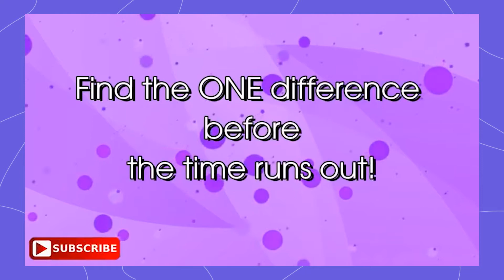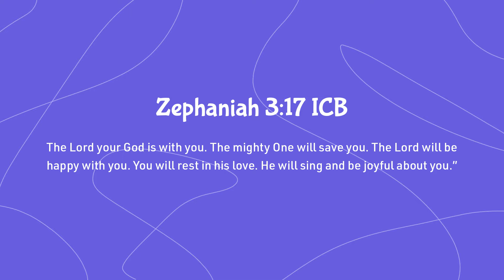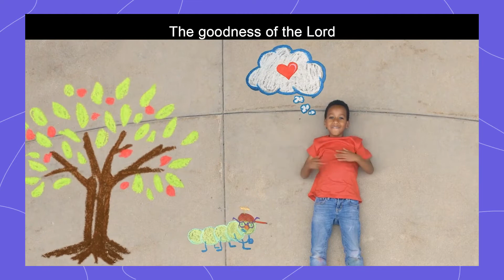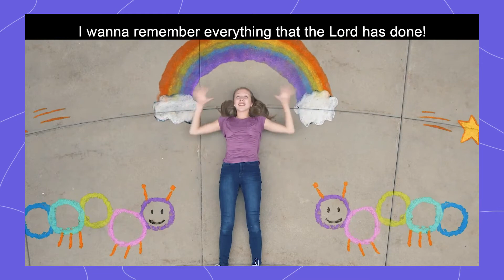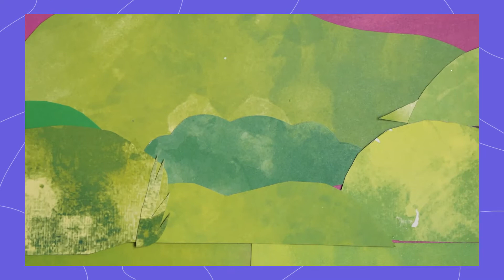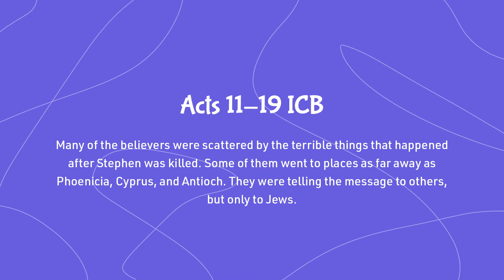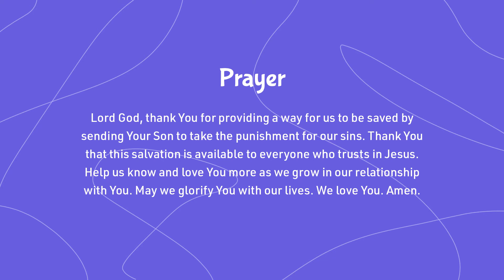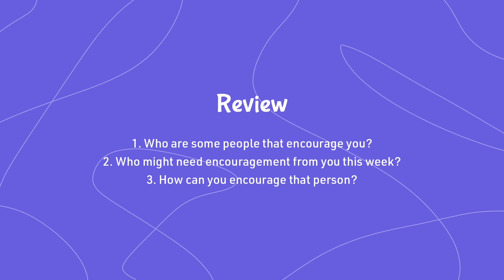[Worship with Joy] March Week 2 | From Jews to Gentiles